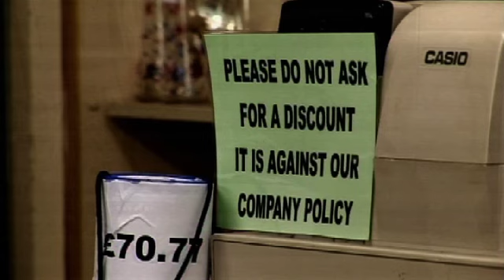Charity worker sells Jimmy Choo handbag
Charity worker tells Mary Portas about getting a good price for a Jimmy Choo handbag.

Mary Portas tries to transform a failing Save the Children charity shop run by elderly volunteers into a busy, successful, trendy retail outlet.